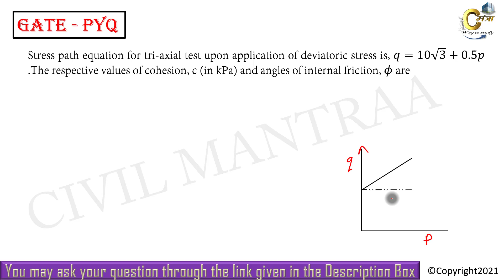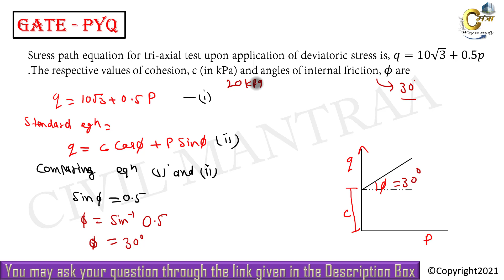Stress path equation for tri-axial test upon application of deviatoric stress is, 𝒒=𝟏𝟎√𝟑+𝟎.𝟓𝒑 .The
Stress path equation for tri-axial test upon application of deviatoric stress is, 𝒒=𝟏𝟎√𝟑+𝟎.𝟓𝒑 .The respective values of cohesion, c (in kPa) and angles of internal friction, 𝝓 are